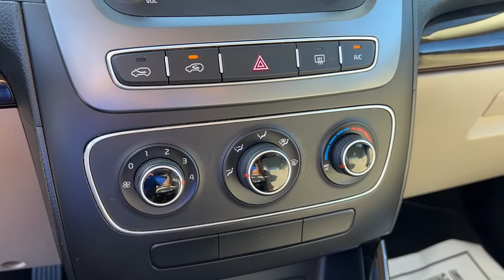2015 Kia Sorento Jacksonville, Orange Park, Gainesville, St. Augustine, Kingsland, FL PFG618719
Snow White Pearl Used 2015 Kia Sorento available in Jacksonville, Florida at Duval Ford. Servicing the Orange Park, Gainesville, St. Augustine, Kingsland, FL area.

Duval Ford
1616 Cassat Ave

This 2015 Kia Sorento LX in Snow White Pearl features 3.648 Axle Ratio 4-Wheel Disc Brakes 6 Speakers ABS brakes Air Conditioning Alloy wheels AM/FM radio: SiriusXM AM/FM/CD/MP3 Audio System Anti-whiplash front head restraints Black Rear Bumper Protector Brake assist Bumpers: body-color Cargo Cover Cargo Mat Carpet Floor Mats (5 Seat) CD player Delay-off headlights Driver door bin Driver vanity mirror Dual front impact airbags Dual front side impact airbags Electronic Stability Control Four wheel independent suspension Front anti-roll bar Front Bucket Seats Front Center Armrest Front reading lights Heated door mirrors Illuminated entry Low tire pressure warning MP3 decoder Occupant sensing airbag Overhead airbag Overhead console Panic alarm Passenger door bin Passenger vanity mirror Power door mirrors Power steering Power windows Rear anti-roll bar Rear seat center armrest Rear window defroster Rear window wiper Remote keyless entry Speed control Speed-sensing steering Split folding rear seat Steering wheel mounted audio controls Tachometer Telescoping steering wheel Tilt steering wheel Traction control Tricot Fabric Seat Trim Trip computer Turn signal indicator mirrors Variably intermittent wipers and Wheels: 17 x 7.0 Silver Painted Alloy: **COMMISSION FREE SALES PEOPLE **5 DAY MONEY BACK GUARANTEE **CAR WASHES FOR LIFE **1ST OIL CHANGE FREE. LX Odometer is 8233 miles below market average! 20/27 City/Highway MPG This unit has our Real Deal No Bills for the Basics Warranty which an additional 3 Month Protection Plan that includes 3 month of tire replacement / repair 3 month battery replacement 3 month of brake replacement / repair and 3 month of light bulb replacement. Our 90 Day/3000 mile preowned car protection also includes A/C and we also offer a 5 Days / 300 mile Return Policy. Buy Preowned with Confidence at Duval Ford. Prices are plus tax tag title $198 Electronic Filing Fee and dealer pre-delivery service fee in the amount of $899 which charge represents cost and profit to the dealer for items such as cleaning inspecting and adjusting new and used vehicles and preparing documents related to the sale Call us today at or visit us on the web Awards:br * JD Power Initial Quality Study (IQS) * 2015 KBB.com 10 Best SUVs Under $25000 Reviews:br * If youre looking for a 7-passenger crossover SUV big on comfort safety style and in-cabin technology the 2015 Kia Sorento ranks among the best in class. Source: KBB.combr * Plentiful standard and optional features; quiet and comfortable ride; superior tech interface; powerful V6; available third-row seat; lengthy warranty. Source: Edmundsbr * The 2015 Kia Sorento is a world-class crossover that provides an outstanding combination of design and performance. The Sorentos 191-hp 2.4L Gasoline Direct Injection 4-cylinder engine and available 290-hp 3.3L GDI V6 engine both deliver outstanding performance. A 6-speed automatic transmission operates with smooth seamless efficiency and its Sportmatic design allows you to choose between automatic shifting and for a sportier experience clutch-free manual shifting. The Sorento provides an exceptionally smooth and quiet ride along with precise handling thanks to its unibody design and all-new suspension system. The Sorentos spacious cargo area provides exceptional versatility. Its 40/20/40 split-folding second-row seats and available 50/50 split-folding third-row seats let you carry up to 7 passengers cargo or both. Interior features available include ventilated driver and front passenger seats that circulate cool air through the seat leather heated front seats and second-row seat outboard cushions panoramic sunroof and power sunshade and second row sunshades. The Sorentos fine craftsmanship and luxury features let you travel in style and comfort. Available features include a heated steering wheel a voice-command n
6 Speakers|AM/FM radio: SiriusXM|AM/FM/CD/MP3 Audio System|CD player|MP3 decoder|Air Conditioning|Rear window defroster|Power steering|Power windows|Remote keyless entry|Steering wheel mounted audio controls|Four wheel independent suspension|Speed-sensing steering|Traction control|4-Wheel Disc Brakes|ABS brakes|Anti-whiplash front head restraints|Dual front impact airbags|Dual front side impact airbag